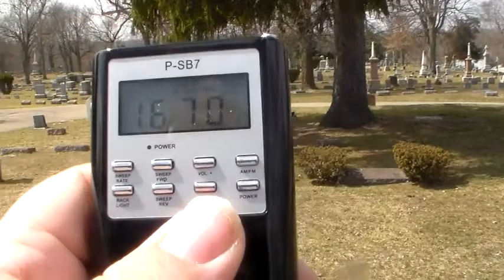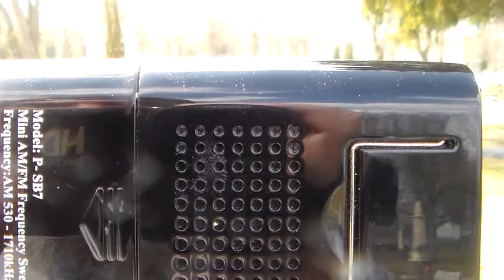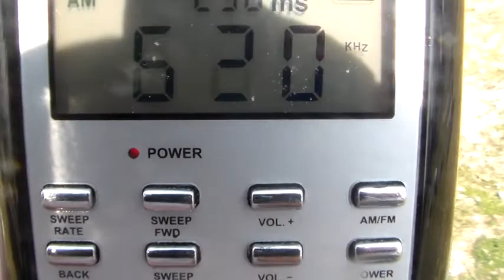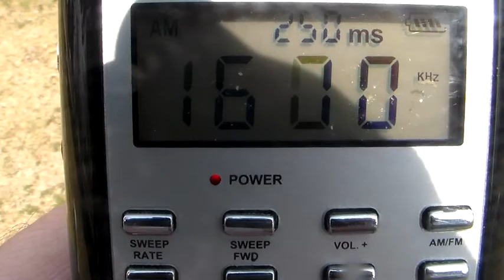Doing a ghost box session at the cemetery pt 4